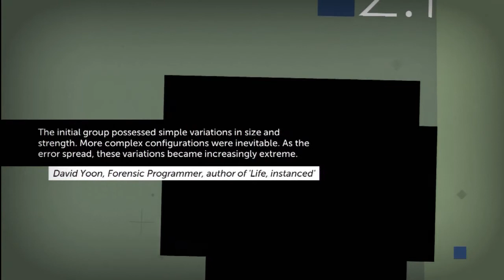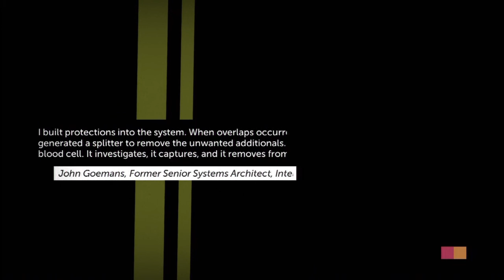Proxy Plays Thomas Was Alone Part 2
Proxy and his oddly shaped chums gain a new companion who believes she is a super hero. Can she use her powers to help the gang on their journey?

Got a game suggestion for Proxy? Head over to the Game Suggestion Hub and let him know your viewing desires

Proxy doesn't accept friend requests sadly, so post your PSN ID in the multiplayer videos for a chance to play with him.

The intro was created by the talented and awesome JFCreations!